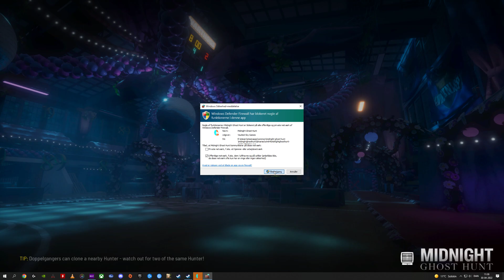Lets Play: Midnight Ghost Hunt!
Midnight Ghost Hunt is a Prophunt game where a team of 4 ghost hunters have to kill the other team of 4 ghosts before midnight.
The hunters have 5 min to kill the ghosts or they will become the huntered as ghosts become stronger at midnight, the hunters now have 4 min to survive the ghost attacks in order to win.
This is the best Prop Hunt game ever!

There are still much more Midnight Ghost Hunt yet to come, we will see updates, more maps, more weapons and much much more in the future.

Midnight Ghost Hunt is in EA state right now and cost 20EUR/USD on Steam!